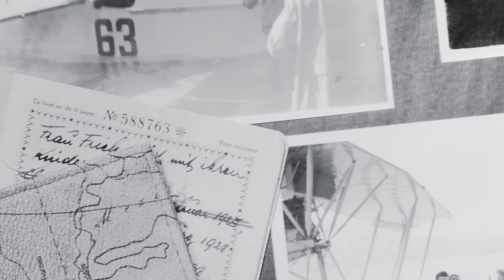Francesco Guccini e Mario Pagani raccontano NOTE DI VIAGGIO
Il Maestrone dei cantautori e il grande arrangiatore e polistrumentista dedicano l'inedito "Natale a Pavara" che apre il nuovo album BMG in cui 12 artisti di oggi omaggiano le canzoni di Guccini: Manuel Agnelli, Malika Ayane, Samuele Bersani, Brunori Sas, Luca Carboni, Carmen Consoli, Elisa, Francesco Gabbani, Ligabue, Giuliano Sangiorgi, Margherita Vicario e Nina Zilli. In uscita venerdì 15 novembre e lunedì 18 incontro a Milano con Guccini e Pagani per la Music Week. Ulteriori info sul nostro